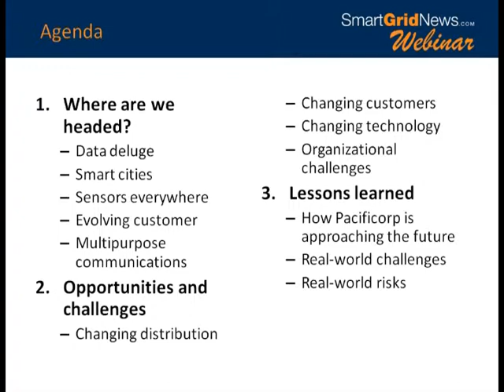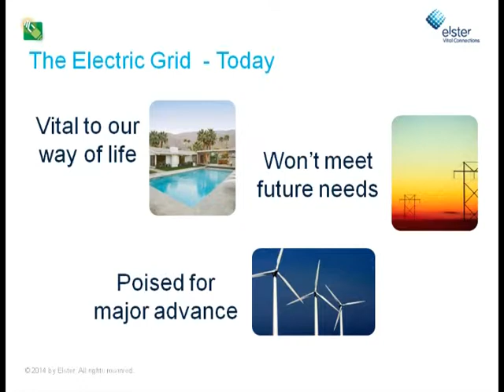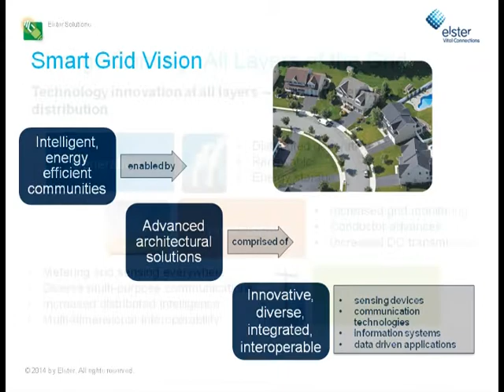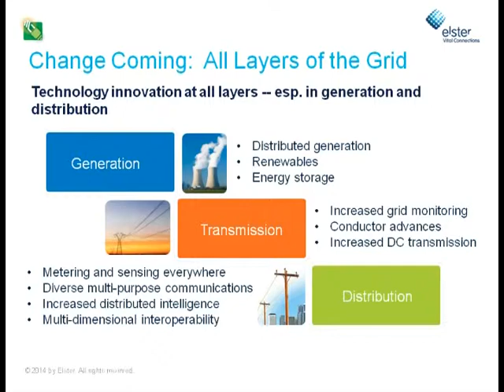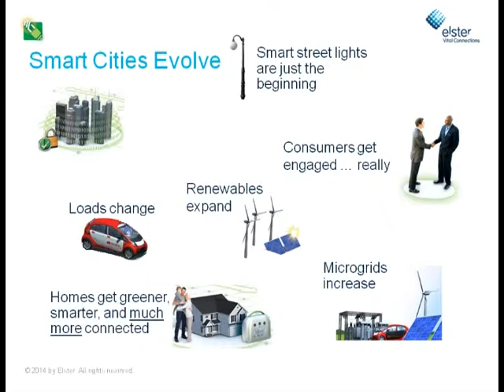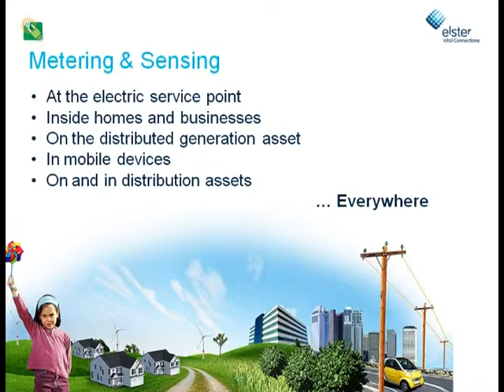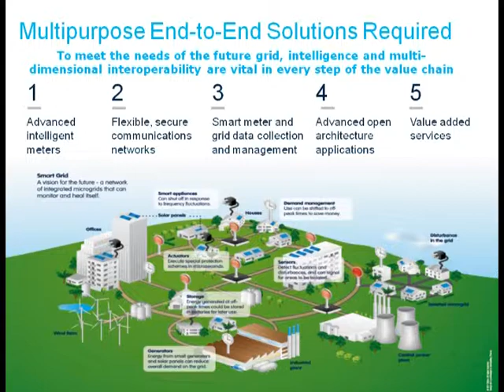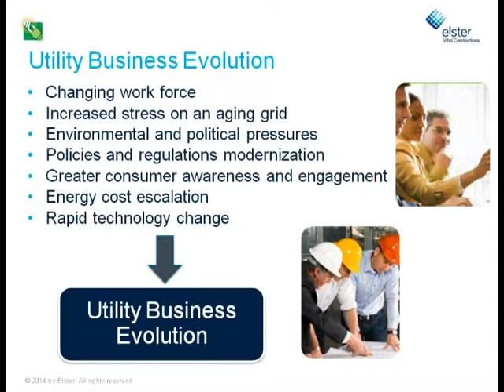SmartGridNews Futureproof Utility Part 1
In part 1 of the webinar, Jesse introduces the speakers, and Ron Pate of Elster talks about where smart grid is headed, how to prepare for the future and what to look for as the future unfolds.